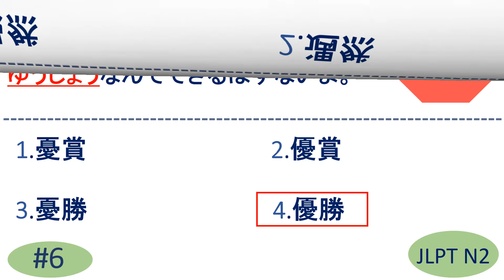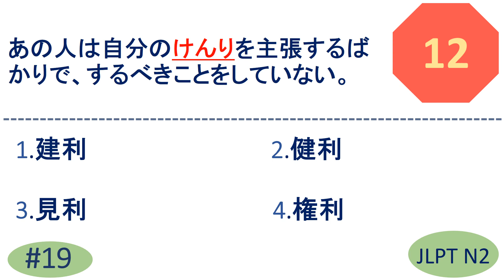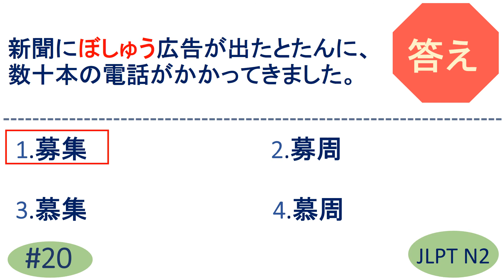JLPT N2 Vocabulary Questions and Answers | Sample JLPT Questions and Answers | JLPT N2 言葉 | N2 漢字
JLPT N2 Vocabulary Questions and Answers | Sample JLPT Questions and Answers | Model Test | Japanese | JLPT N2 Vocabulary Sample Test | JLPT N2 exercise | JLPT Mock test | JLPT N2 漢字 | JLPT N2 Past questions

N2 kanji
JLPT N2 kanji
JLPT N2 漢字
JLPT N2 words
n2 漢字
n2 言葉
n2 words
n2 grammar